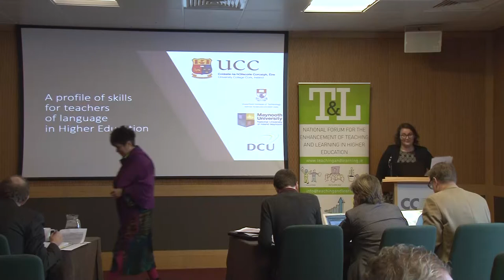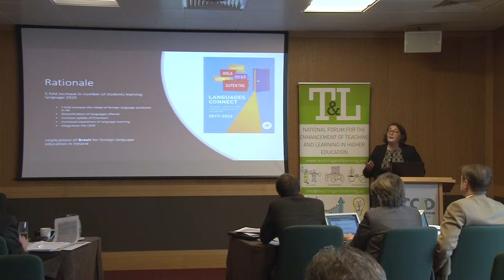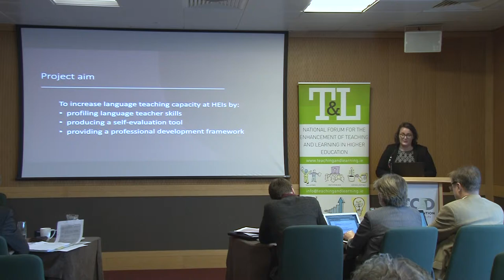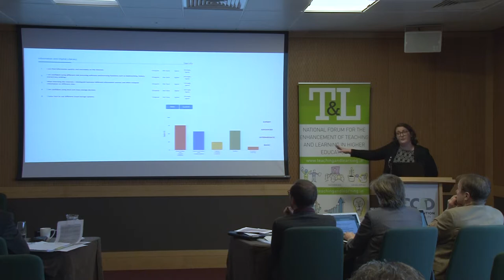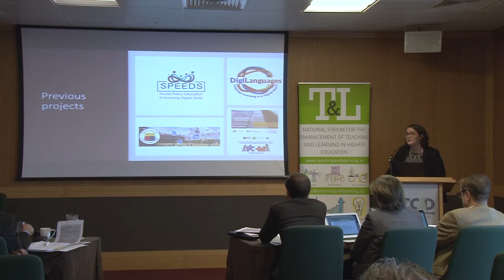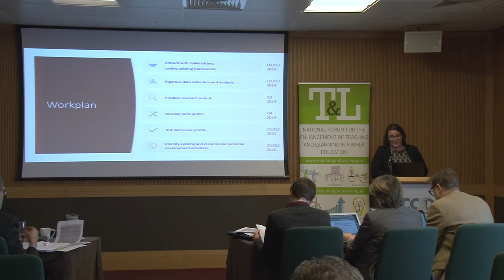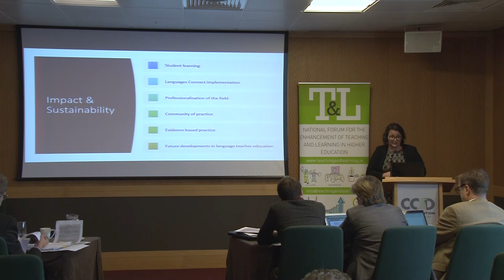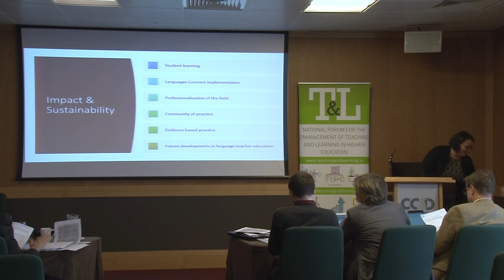A profile of skills for teachers of language in Higher Education - Proposal - 21-22 November 2018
This project will profile language teachers in the higher education sector and develop a tool to evaluate their professional development needs.  Using resources already developed in the National Forums’ Digilanguage project, the team will provide a range of professional development opportunities specifically for language teachers across the sector.